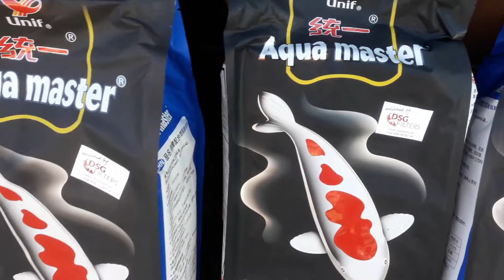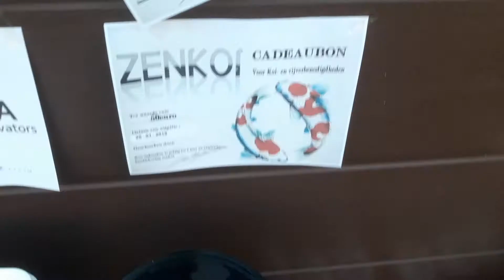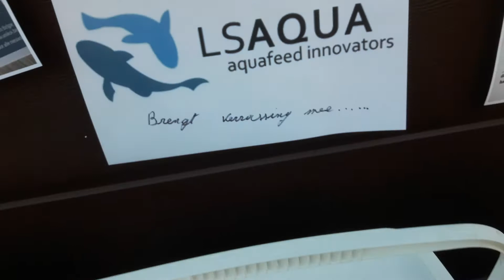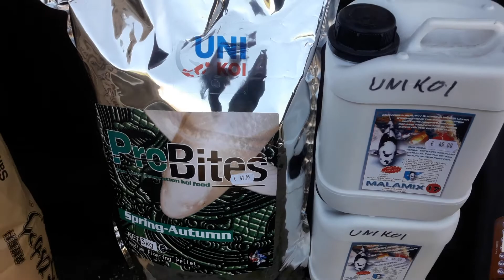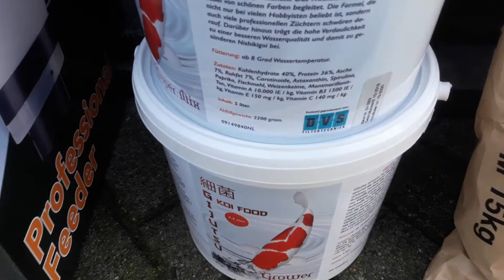Prijzenpot van onze jaarlijkse nieuwjaarsreceptie met dank aan de sponsers van koivrienden.com
Gaat door op 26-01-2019 , meer info zie het forum van de koivrienden